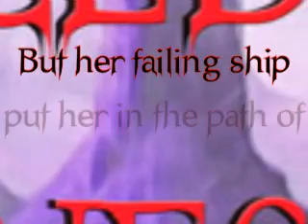Winged Darkness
An innocent walk outside the palace left him cursed. Her ship was forced to land on his planet. An interruption to her plans for revenge. He would possess her despite his dark curse. She would do all she could to evade his powers of seduction.